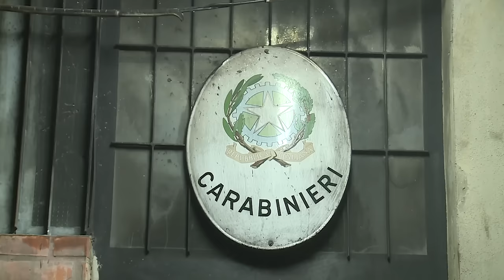Renzi visita la caserma dei Carabinieri di Bologna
Il Presidente del Consiglio dei Ministri Matteo Renzi ha visitato la caserma colpita da attentato.